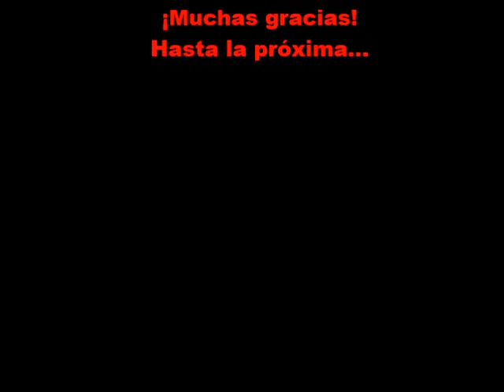"Mezcla del Rey", Tabacos SN. Revisión de Tabacos para Pipa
Mezcla compuesta de tabacos Virginias brillantes y Burley argentino, con  Latakia Siria, tabacos orientales medios y un toque adicional, secreto del mezclador. Delicado, de fuerza media y muy agradable, que puede ser fumado a lo largo de todo el día. Muy recomendable!!
Una verdadera muestra de amistad sin fronteras, que ahora sale al mercado, luego de catar la misma, primero en España, para quienes fue dedicada, y una vez reconocida como excelente, muestra sus características al mundo entero.